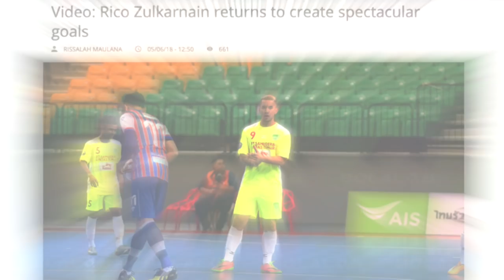Rico Zulkarnain 'RZ9' - INDONESIA FUTSAL SKILLS & GOALS!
Rico Zulkarnain 'RZ9' Highlight footage of skills and goals from the Indonesian Pro Futsal League.

THIS IS FUTSAL!
Comment and be sure to let me know what other videos you would like to see.

Follow for the latest updates...